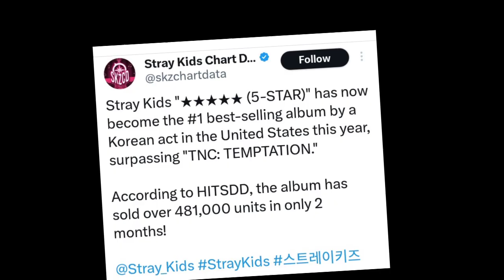Congratulation! STRAY KIDS' '5-STAR' Becomes the Best-Selling Kpop Album in the U.S. in 2023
Congratz! STRAY KIDS' '5-STAR' Becomes the Best-Selling Kpop Album in the U.S. in 2023

On january 1st  2024, Korean media outlets reported that Stray Kids' third regular album '(5-star)' has become the best-selling Kpop album in the United States in 2023 by total units.

5-star was released by Stray Kids on June 2, 2023, and is currently the highest-selling K-pop album in the United States.

on august,HITSDD announced that the album "(5-star)" succeeded in surpassing sales of 500,000 total units in the US.

Becoming the first and fastest kpop album to achieve this feat during 2023.

5-Star is also recorded as the third biggest Kpop album debut on the Billboard 200 in history after Map of the soul 7 and Proof BTS.